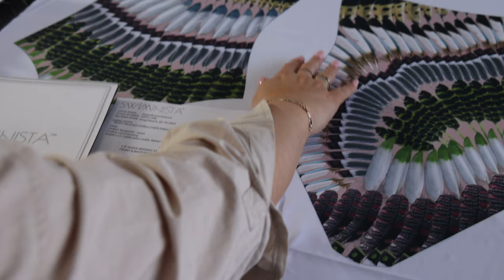Swiminista - Now Live on Kickstarter - Building a Swimwear Brand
We’re inviting YOU IN to be part of our brand! It is rare that the public gets an opportunity to participate in the process of building a brand! We want you to help us launch a mens and boys line!

Now you have the opportunity to get in with a successful brand at the ground level, don’t miss the SWIMINISTA early bird special:

Pledge $100 or more

Early Bird | Free Trusty Short Sarong
During the first 72-hours of the campaign, if you pledge $100, you get one Trusty Short Sarong, subject to availability.

Pledge $150 or more
Level 1
Receive one swimsuit with your pledge of $150.

Pledge $250 or more
Bronze Level
Trusty Short Mesh Sarong and a travel pouch.

Pledge $500 or more
Silver Level
One Trusty short mesh sarong, one swimsuit, and a travel pouch.

Pledge $2,500 or more
Gold Level
You'll receive two swimsuits of your choice as well as a Swiminista beach tote and towel.

Pledge $5,000 or more
Platinum Level
If you are in the Los Angeles area, you'll have access to an exclusive behind-the-scenes design meeting with Designer/Founder/CEO, Andréa Bernholtz, along with her design team. You'll also receive four swimsuits of your choice as well as a Swiminista beach tote and towel. If you are outside the Los Angeles area or unable to attend, the meeting will be via Zoom.

Pledge $10,000
Diamond VIP Level
For Platinum VIP Level, you'll gain access to the members only club - the exclusive Malibu Soho House for a seaside lunch with Swiminista Designer/CEO/Founder, Andréa Bernholtz, plus the Ultimate Swag Bag! This includes a Swiminista beach tote, water bottle, beach towel, and travel pouch. You also get to fill the bag with six items of your choice.